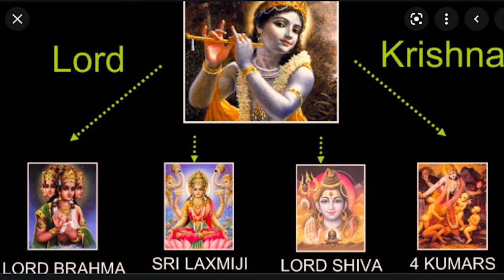AS 88) Who was Srila Prabhupad in previous life? What is the history about Srila Prabhupad???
This is acharya series narration of various pastimes of great saints and various lessons derieved from that.